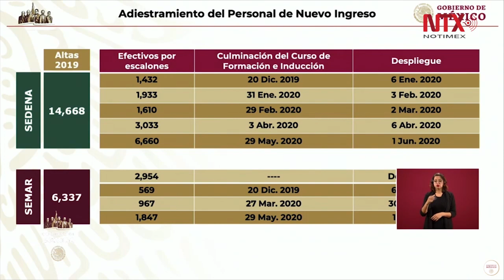Informe de adiestramiento de personal de nuevo ingreso en SEDENA y SEMAR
Luis Rodríguez Bucio, titular de la Guardia Nacional, afirmó que los elementos de la SEDENA y SEMAR «el día primero de junio están desplegados en las coordinaciones regionales todo el personal que fue reclutado en el 2019, los 21 mil 170 elementos».